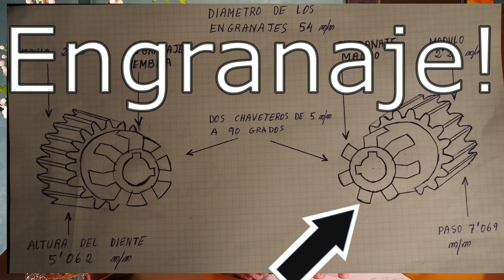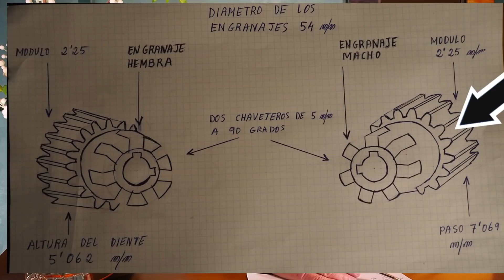ENGRANAJES MODULARES1️⃣ CHAVETEROS A 90º en EJE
Este es el primero de los cinco videos que voy a hacer sobre ENGRANAJES. Se trata de un conjunto de engranajes MODULARES, donde haré varios TALLADOS macho,  hembra, chaveteros...etc Todo en un mismo bloque, con su EJE, para que podáis ver las grandísimas posibilidades que tiene un torno. Como vale más una imagen que mil palabras, os invito a ver este video de INTRODUCCIÓN del proyecto, y de la primera parte que son los Chaveteros a 90 grados. Espero os guste, lo disfrutéis, y os pueda ser de algún tipo de ayuda, y si no, al menos, que os entretenga y os inspire para vuestros proyectos.